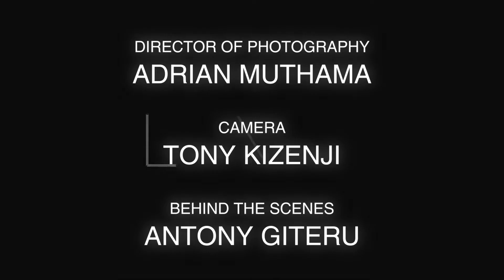MAD (Dance Cover) SARZ X WURLD | KIZENJI CHOREOGRAPHY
The Valentine's Countdown Pt II. Relationships have different phases, of which we should endure and embrace them all. Enjoy!